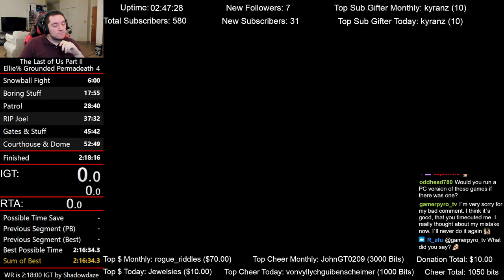"So How's Permadeath Going Ant?"